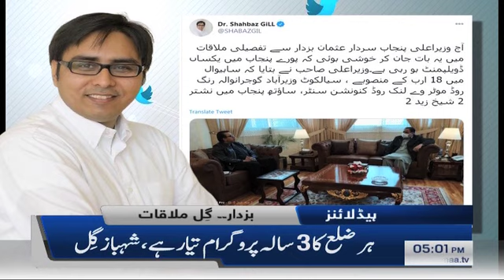Samaa Headlines 5pm | Mardam shumari kay khilaf PSP ki rally | SAMAA TV